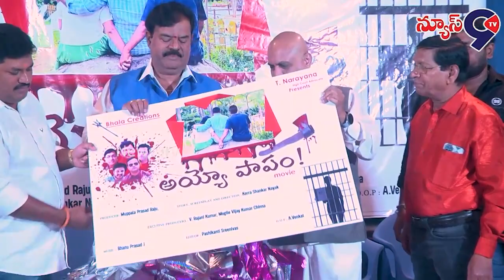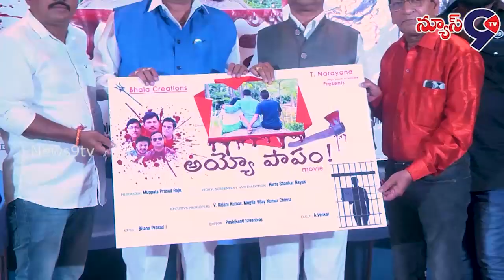Ayyopapam movie song launch